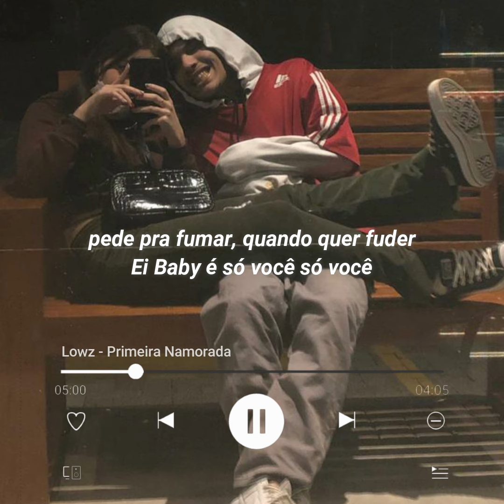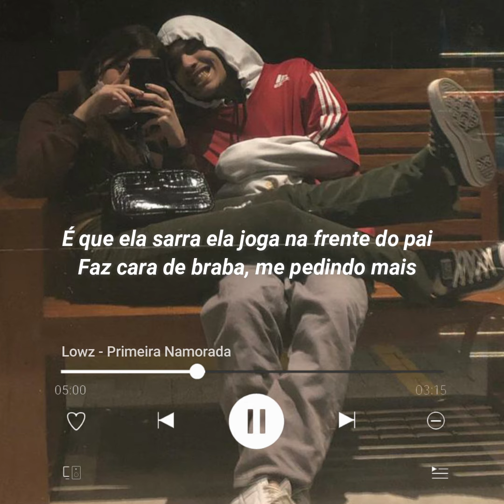Lowz - Primeira Namorada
Composicao : @lowzoficial
Mix/Master: @lowzoficial
Beat : @prod.elow

letra:
Sempre muito cobicada
Ela quer morar na mente
descendo de madrugada
acho que o clima ta quente

Balao sobe ela quer desce, dia de lazer
pra tu relaxar
pede pra fumar, quando quer fuder
Ei Baby e so voce so voce

Vai ser sempre a primeira namorada
claro que ja percebi que todas essas flores valeram de nada
nossa historia aconteceu na hora errada
E eu não sou bom em me despedir
Mas e melhor ...

pra tu relaxar
Ei Baby e so voce so voce 2x

E eu vagabundo sem liga pra nada
quero seu contato e nao seu telefone
a vida é passageira e passa tao de depressa
e ela ainda gata sem produto ivone

To fazendo um corre
pa nos fica rico
ela nem questao do dinheiro faz

quer pra vida toda
fica do meu lado
e seu boto de lado ela pede mais

Sei que hoje o dia ta foda
Mas nao se incomoda que eu nao vou ficar
Te encontro amanha la no roda de samba
na feira da praça, que quis te beijar

te conheço bem sei que tentar
ate resisitir
mas ce vai colar

E Ela Tenta sumir da minha vida
Paga de bem resolvida
mas quando deita cama
Lowzin que ela chama
E não vê mais saída

É que ela sarra ela joga na frente do pai
Faz cara de braba, me pedindo mais
descendo ela joga bem
subindo e bom demais
Chama as amiga tambem
que eu to sendo um bom rapaz